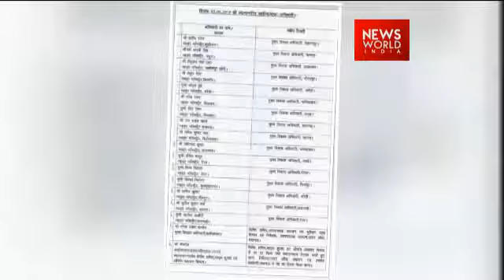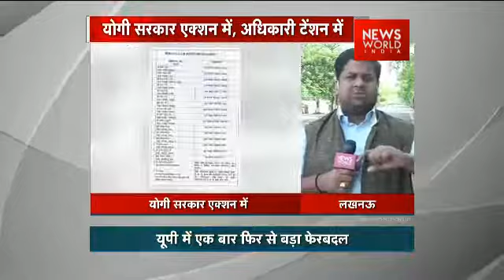25 IAS officers transferred in Uttar Pradesh